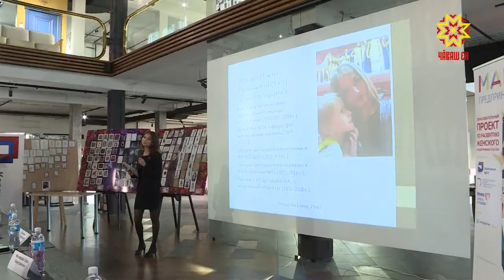Анне — усламçă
Раççейре 7 çул ĕнтĕ «Анне — усламçă» проект пурнăçланать. Унта 60 регионтан хутшăнаççĕ. Чăваш Енре вăл иккĕмĕш çул иртет. Проект пулашнипе  ача ӳстернĕ чухне килте ларакан хĕрарăмсем услам ĕçĕпе паллашма пултараççĕ.